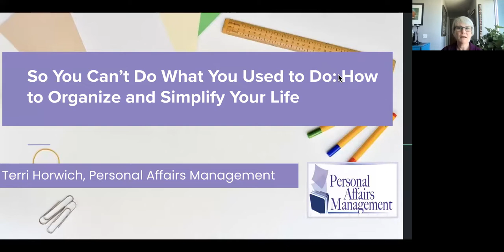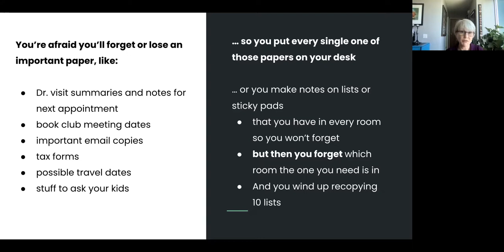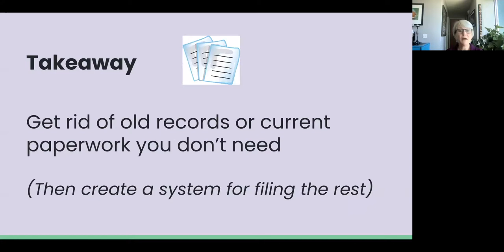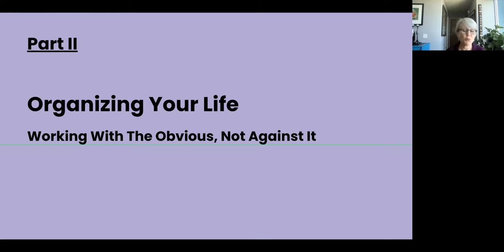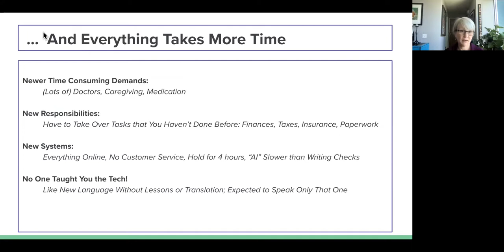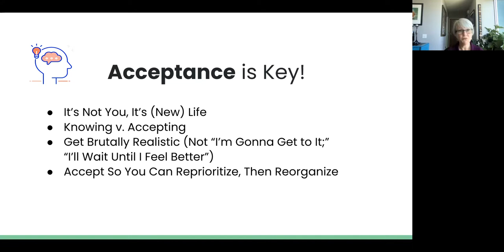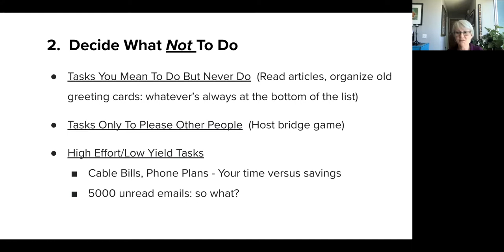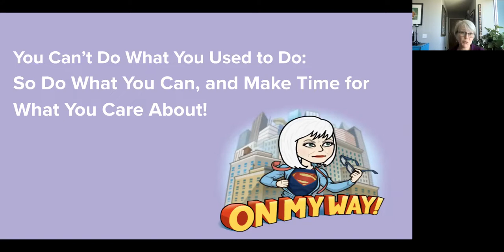So You Can’t Do What You Used to Do: How to Organize and Simplify Your Life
Many seniors are frustrated that they have difficulty accomplishing all the tasks that they used to do. Senior coach Terri Horwich of Personal Affairs Management discusses ways to adapt to your current capacity limits, reprioritize, downsize your organizational demands and simplify your environment.